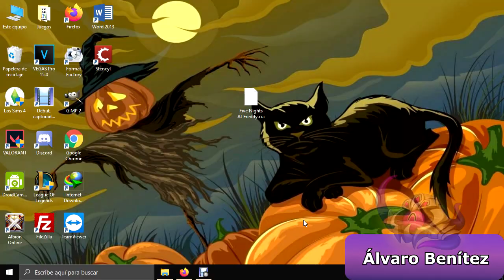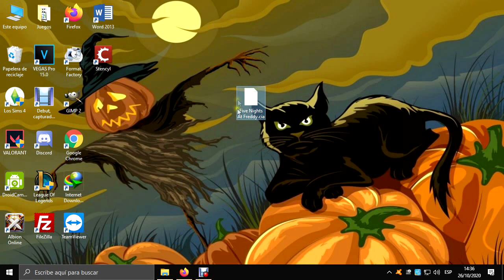Five Nights At Freddy's para Nintendo 2DS/3DS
Hola gente, ¿cómo están?
Les vengo a mostrar este port de este famoso juego de terror que han hecho unos developers para la Nintendo 2DS/3DS. Espero les guste, comenten como se juega xDD
NOTA: ESTE VIDEO ES CREADO ÚNICAMENTE CON FINES EDUCATIVOS, CUALQUIER REPRODUCCIÓN DEL MISMO ES RESPONSABILIDAD PROPIA.